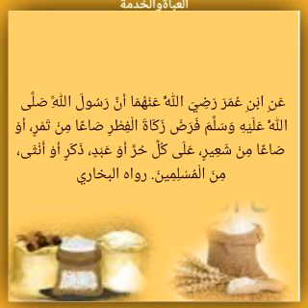Sëriñ Basiiru Ture Imaam di waxtaane Hadiis bind (26)